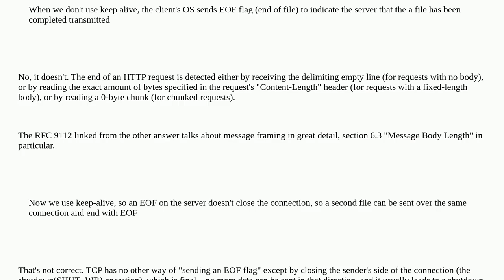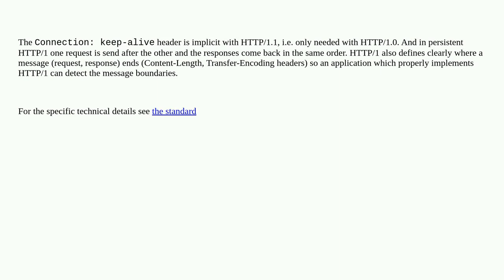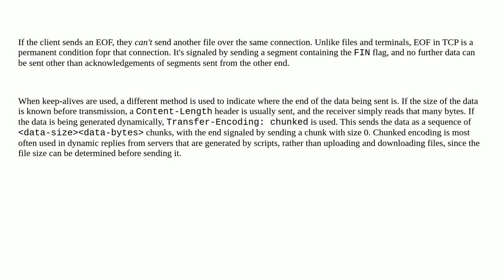How does HTTP Keepalive handle multiple requests along with EOF from same origin?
A special thanks goes out to the awesome community

  tcp sockets